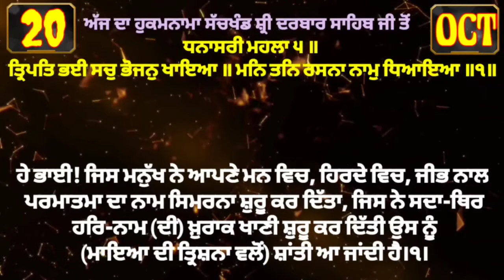20 October 2021 Today's Hukamnama Darbar Sahib Today's Hukamnama Golden Temple